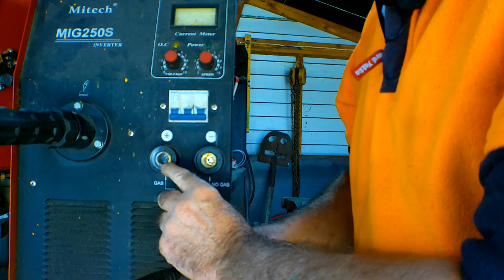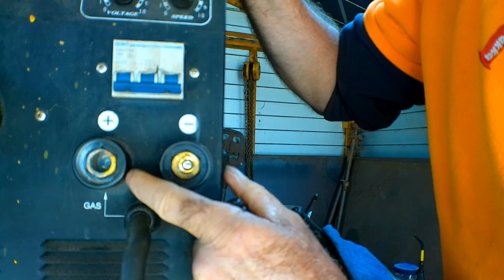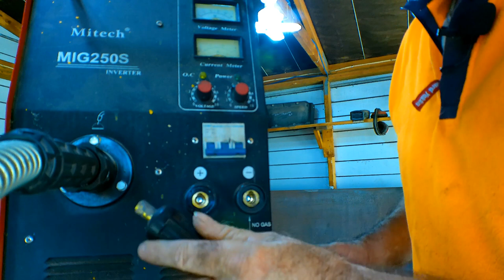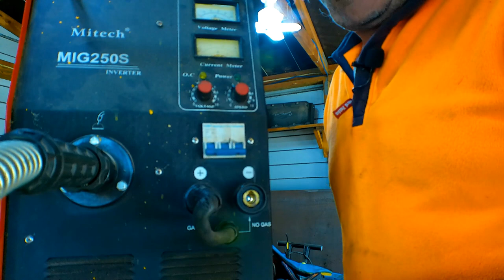Why your mig welder isn't welding like it used to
One of the most common welder problems that is alarming is when you see smoke coming out of your machine. And when there’s smoke, you know you have a real problem. In my case, my welder had an issue with the grounding plug that went into my machine. That called for an immediate mig welder repair. Now, before I think about taking my machine to a repair shop, I will observe, analyze, and see what I can do to maybe fix the matter. So if you don't  know how to troubleshoot your mig welder, come and join me in this video. Maybe my case of the smoking machine is different from your issue but maybe you might learn a little from what I’ll show you.

So with smoke coming from my machine, it’s obvious that I’m having a faulty mig welder which I thought was not that serious. And as I have observed, the smoke was coming from the dinse connector connected to the ground clamp which means there is nothing wrong with the circuitry or chips of my machine but only the connectors.

 It turned out that the ground plug connector found at the front panel of my welder has corroded and the dinse connector that’s inserted into it has also begun to arc out. So this badly needed a mig welder repairs. Remember that a faulty mig welder is a weak welder so eventually when something’s going wrong with your machine, it loses some of its power.

On the other hand, some of the most common welder problems are overheating and when the parts of the machine overheat, the metal together with the alloy can corrode and the flow of current can burn out this corrosion and produce smoke. But in the case of my machine, I also think that the corrosion was caused by the loose fitting of the ground plug and as my machine vibrated the dinse connector attached to it also vibrated causing the two metals to overheat and burn out.

Finally, to solve everything, I have replaced both the metal plug  slot as well as the dinse plug.
Replacing the parts is fairly easy and you’ll see how I did it. If you want to know how to troubleshoot your mig welder and you come upon the same issue as mine, this video will make it easy for you to fix the problem.